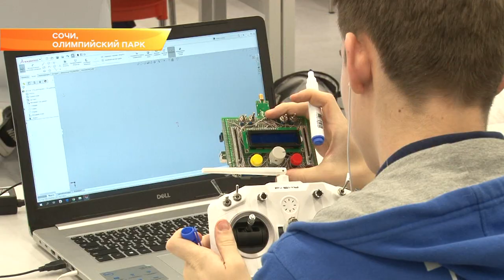В сочинском «Сириусе» завершается Уральская проектная смена. Новости Эфкате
Сегодня школьники готовят инновационные проекты на итоговую конференцию, которая пройдёт 24 января.

Уральская проектная смена — это 90 школьников из Свердловской области под руководством наставников из Уральского Федерального университета, Медицинского госуниверститета и научно-производственного объединения автоматики им. академика Семихатова. Вместе они уже три недели работают над самыми смелыми научными идеями.